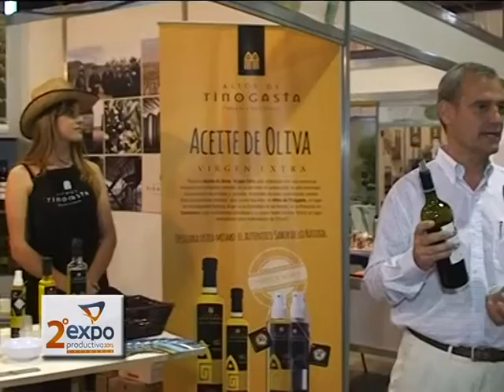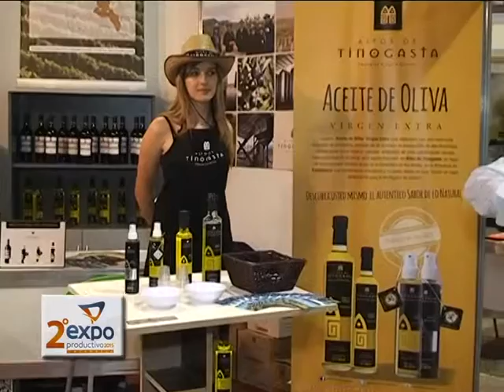BODEGA ALTOS DE TINOGASTA- EXPO PRODUCTIVA 2015